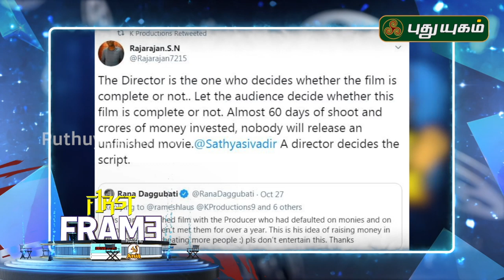மருதநாயகத்தில் விக்ரம்? | First Frame | 29-10-2019 | Puthuyugam TV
மருதநாயகத்தில் விக்ரம்? | First Frame | Puthuyugam TV